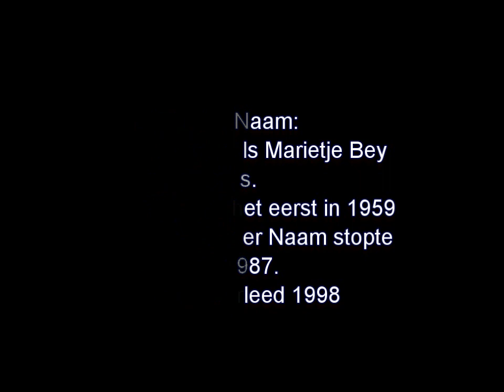Zangeres Zonder Naam: Ach vaderlief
Editing: Frank Strijthagen
Ondertiteld door Frank Strijthagen